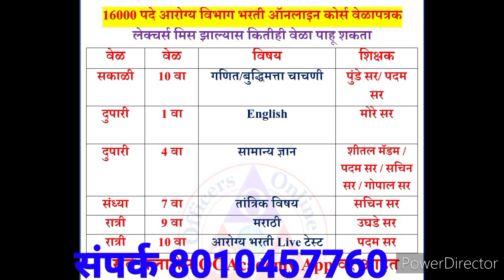सरळसेवा भरती न्युज अपडेट - अशोक चव्हाण, पोलीस भरती आरोग्य भरती व तलाठी भरती